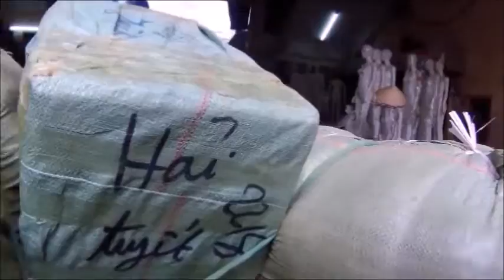Happy Moon Guest House and roaming around the Old Quarter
Hanoi Happy Moon Guest House and roaming around the Old Quarter.
I also wanted to show you my street crossing skills I learned. The audio is not very good but the video tells the story.